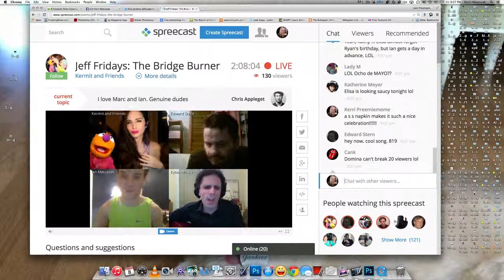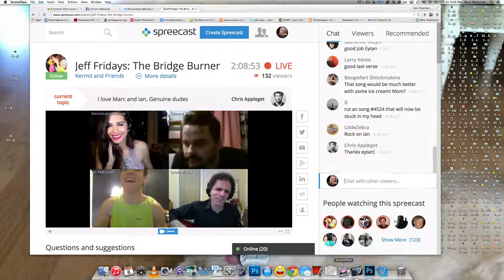Ian's Birthday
a few technical difficulties ,, but so so sweet ,, Ty Elisa and Eytan